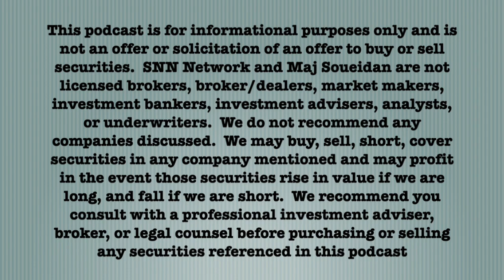A Look at FirsTime Design $FTDL, a Tier One MicroCap Blueprint | Avoiding the Crowd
On Avoiding the Crowd with Maj Soueidan, our host welcomes Chris Bering, President and CEO, and Andrew Bass, Director of E-Commerce & Board Member, at FirsTime Design (OTC: FTDL). Maj and GeoInvesting have been tracking Firstime since 2014 and initiated a long position in the stock on November 3, 2020. Since starting Avoiding the Crowd, we wanted to invite management teams on to do in-depth interviews on their companies, and $FTDL is the first in that series. Maj outlines why FirsTime Design has been laying out the blueprint to becoming a Tier One MicroCap.

Every week, Maj will be sharing his latest insights and ideas covering the most overlooked asset class, MicroCap Stocks. From latest observations to portfolio strategies to stock ideas, Maj leverages his 30 years of MicroCap investing experience to help you on your investing journey.

You can Follow SNN Network on Twitter @BobbyKKraft

You can Follow Maj Soueidan on Twitter @MajGeoinvesting

SNN Network and Maj Soueidan are not licensed brokers, broker/dealers, market makers, investment bankers, investment advisers, analysts, or underwriters.  We do not recommend any companies discussed.  We may buy and sell securities in any company mentioned and may profit in the event those securities rise in value.  We recommend you consult with a professional investment adviser, broker, or legal counsel before purchasing or selling any securities referenced in this podcast.